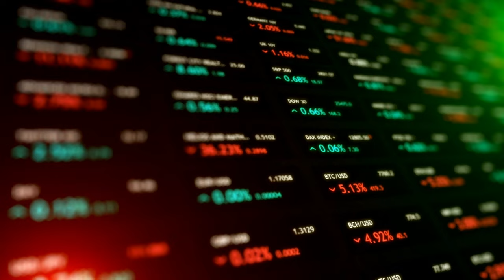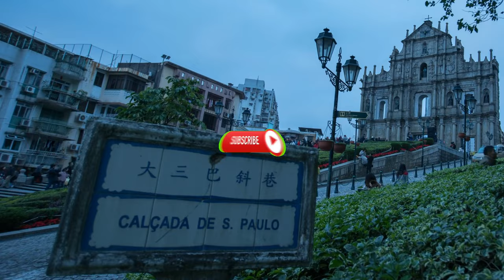10 SURPRISING Facts About Macau You Didn't Know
Get ready to discover the hidden treasures of Macau with "10 SURPRISING Facts About Macau You Didn't Know." This video takes you on a journey through the lesser-known aspects of this unique destination.

Did you know that Macau was once a Portuguese colony and the first European settlement in Asia? Or that it has a rich and diverse food culture that blends Chinese and Portuguese influences? These are just a few of the fascinating facts we'll explore in this video.

Whether you're a seasoned traveler or planning your first visit, this video is sure to leave you with a new appreciation for the many wonders of Macau.

So come along with us on this adventure and discover why Macau is one of Asia's most intriguing and exciting destinations.